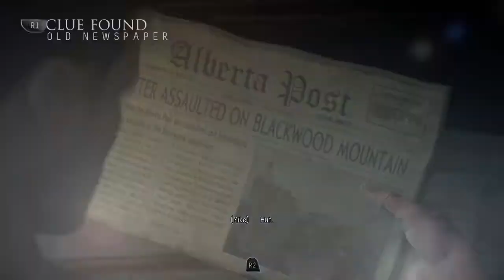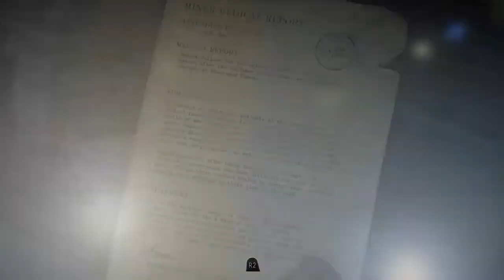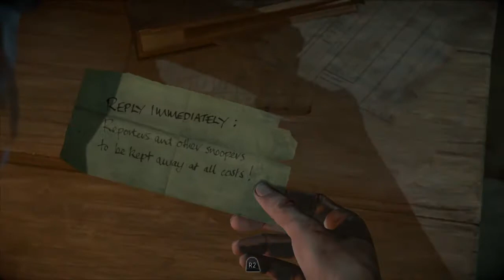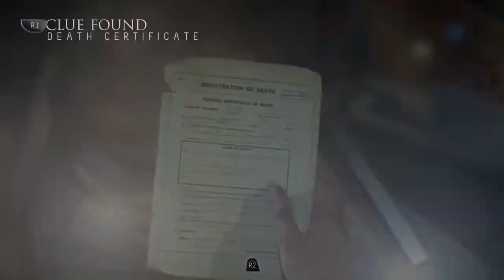Until Dawn | Ep. 5 - Dread